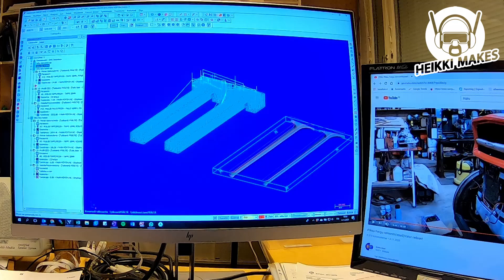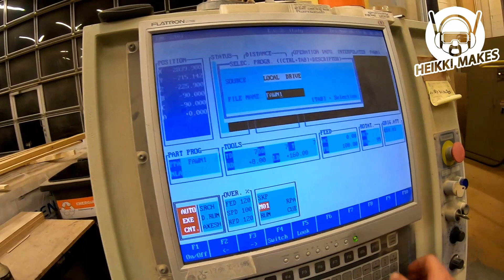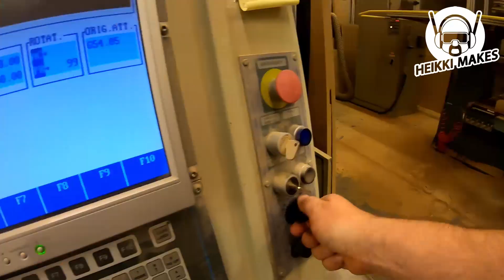Tammipöytä - Jalkojen koneistus 1 - osa 2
Tammipöytään tarvitaan jalat. Ne tein cnc-koneen avustuksella. Tässä osassa jalat jäävät vielä kesken, mutta homma jatkuu sitten osassa 3.